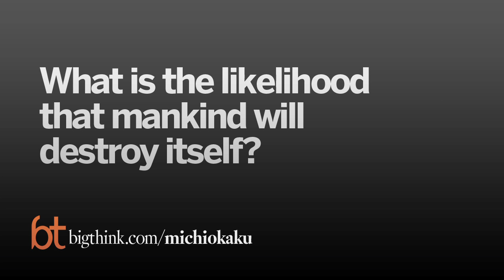Michio Kaku: Will Mankind Destroy Itself? | Big Think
Will Mankind Destroy Itself?
OVERVIEW
Theoretical physicist Michio Kaku sees two major trends today. One eventually leads to a multicultural, scientific, tolerant society that will expand beyond Earth in the name of human progress. The other trend leads to fundamentalism, monoculturalism, and -- eventually -- civilizational ruin. Whichever of these two trends wins out will determine the fate of mankind. No pressure, everyone.
MICHIO KAKU
Question: What is the likelihood that mankind will destroy itself?

Michio Kaku:  I say looking at the next 100 years that there are two trends in the world today.  The first trend is toward what we call a type one civilization, a planetary civilization, a civilization that resembles something out of "Buck Rogers" or "Flash Gordon."  A type two civilization is stellar.  They consume so much energy they can play with stars.  That is for example the Federation of Planets in "Star Trek."  "Star Trek" would represent the typical type two civilization.  Then we have type three, which is galactic like the Borg or "Independence Day" or the empire of "The Empire Strikes Back."  That is a type three civilization, which is truly galactic.  Now by the time you reach type two, you are immortal.  Nothing known to science can destroy a type two civilization.  Comets, meteors, earthquakes, even a supernova a type two civilization would be able to survive even a supernova.

The danger is the transition between type zero and type one and that’s where we are today.  We are a type zero civilization.  We get our energy from dead plants, oil and coal. But if you get a calculator you can calculate when we will attain type one status.  The answer is: in about 100 years we will become planetary.  We’ll be able to harness all the energy output of the planet earth.  We’ll play with the weather, earthquakes, volcanoes.  Anything planetary we will play with.  The danger period is now, because we still have the savagery.  We still have all the passions.  We have all the sectarian, fundamentalist ideas circulating around, but we also have nuclear weapons.  We have chemical, biological weapons capable of wiping out life on earth.

So I see two trends in the world today.  The first trend is toward a multicultural, scientific, tolerant society and everywhere I go I see aspects of that birth.  For example, what is the Internet?  Many people have written about the Internet.  Billions and billions of words written about the Internet, but to me as a physicist the Internet is the beginning of a type one telephone system, a planetary telephone system. So we’re privileged to be alive to witness the birth of type one technology, a planetary telephone system.  What is English?  English is the beginning of a type one language.  Everywhere I go around the Earth, people speak English because that is the lingua franca of science, technology, business.  They all speak English.  It is the number one second language on the planet Earth.  And what is the European Union?  The European Union is the beginning of a type one economy.  And how come these European countries, which have slaughtered each other ever since the ice melted 10,000 years ago, how come they have banded together, put aside their differences to create the European Union?  Well to compete with us and who are we?  We are NAFTA, so we’re beginning to see the beginning of a type one economy as well.

Then we’re beginning to see the beginning of a type one culture.  Everywhere I go you turn on the radio and what do you hear?  Rock 'n' roll, you hear rap music.  You hear youth music.  Youth music is now planetary, knows no boundaries around the planet earth.  Everywhere I go I see high fashion: Chanel, Gucci bags.  We’re witnessing the birth of a planetary fashion.